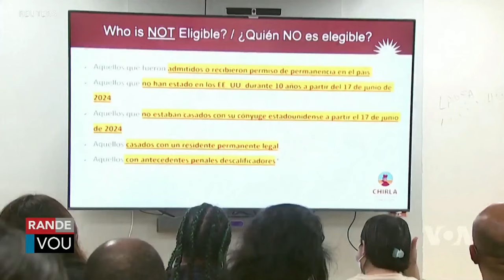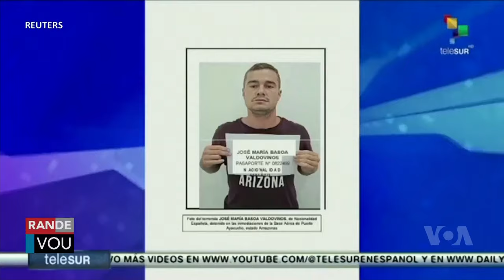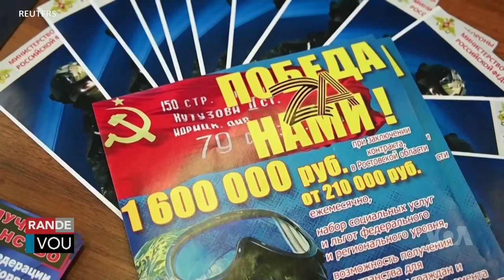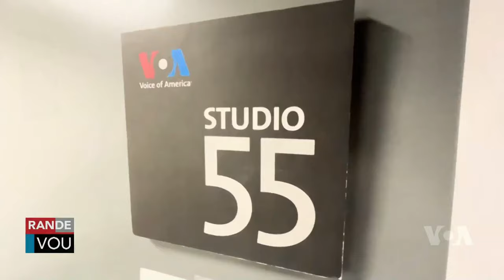LAVWADLAMERIK 16 SEPTEMBRE 2024 NOUVEL CHO CHO AN AYITI AK OZETAZINI JODIA